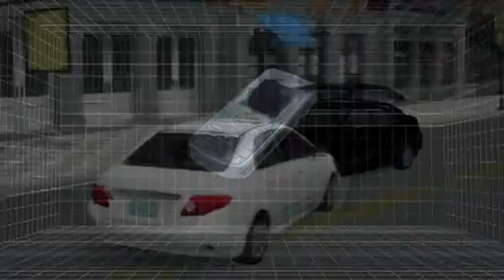Next Media: Google fights 'distracted driver' laws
In an exclusive report, Reuters says Google is lobbying officials in three US states to ditch plans to restrict it's still in development wearable tech known as 'Google Glass'. — Reuters